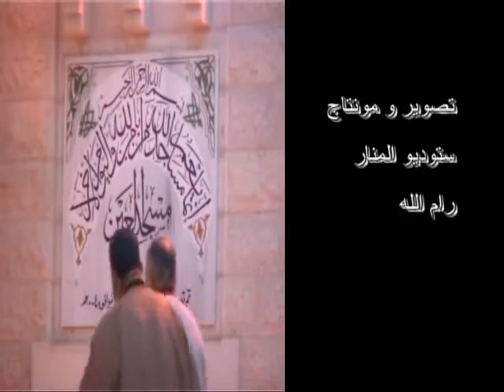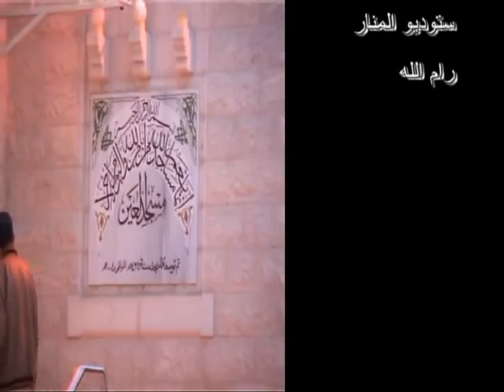بسام جرار سورة العاديات